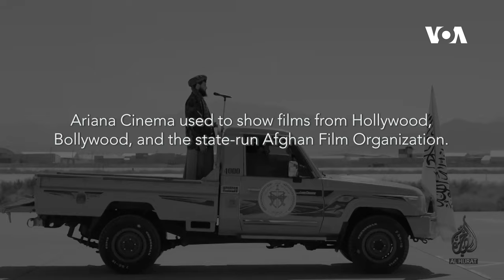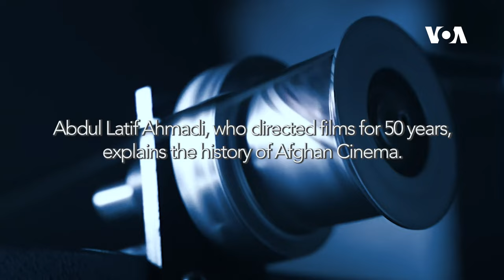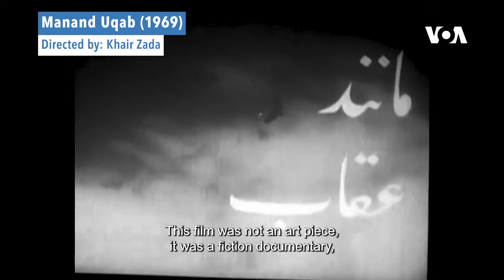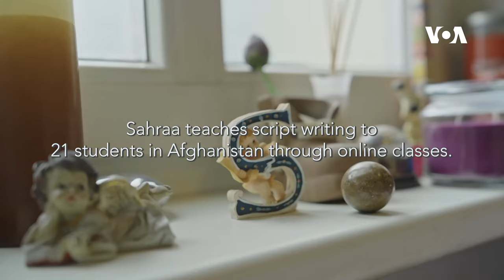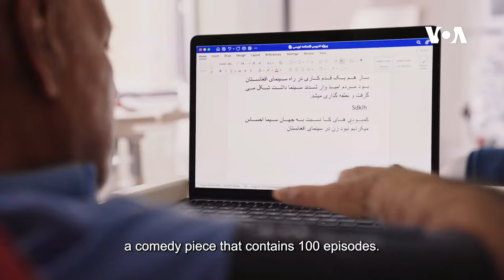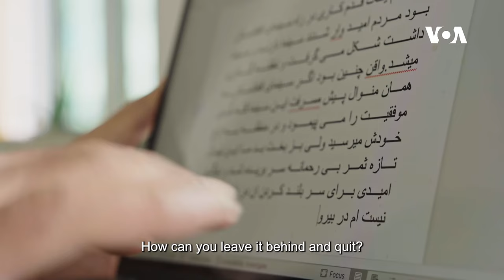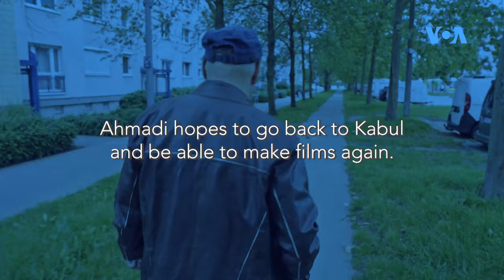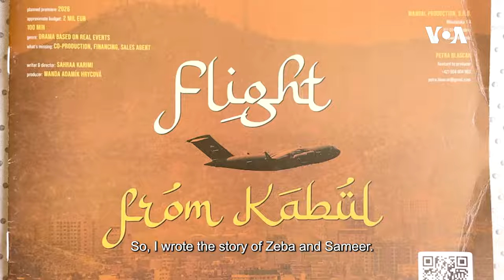Afghan Cinema in Exile | Striving and Creating from Europe | 52 Documentary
Acclaimed Afghan filmmakers Sahraa Karimi and Abdul Latif Ahmadi, now living in exile in Europe, are striving to keep their national cinema alive. Karimi was the first woman to lead the state-owned film production company, Afghan Film, and continues to center strong Afghan women in her work, now more than ever. With a career spanning 50 years, Ahmadi witnessed first-hand how the industry transformed over a half-century of changing governments and is racing against time to preserve its history. Working from abroad in Slovakia and Germany, these directors share their challenges and their hopes for the future of cinema in Afghanistan.​